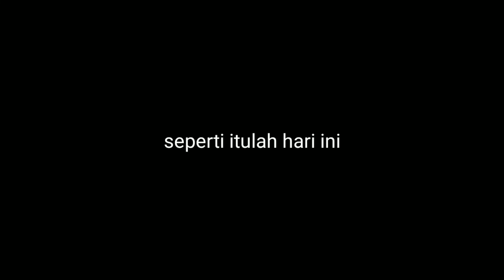Minggu 22 Desember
Yang terjadi pada hari itu